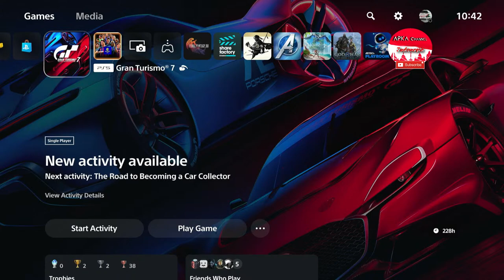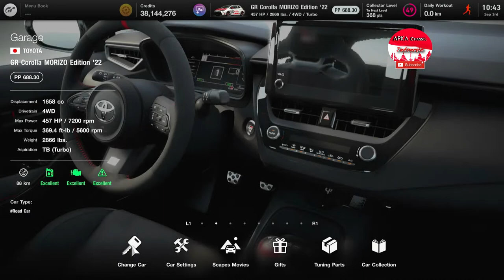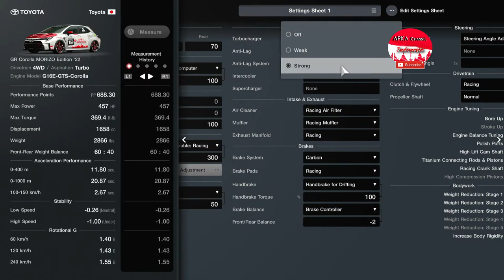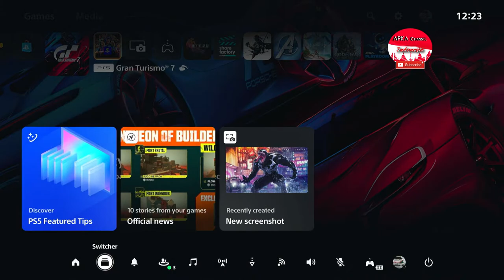PS5 Gran Turismo 7 2023 | September Update 1.37 | GT GR Corolla Indonesia - 103 !!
*PS5 Dualsense FF XVI & Custom Console Cover Honeycomb !! | For Sale

Donasi disini:
*IG & Threads | apkaindonesia